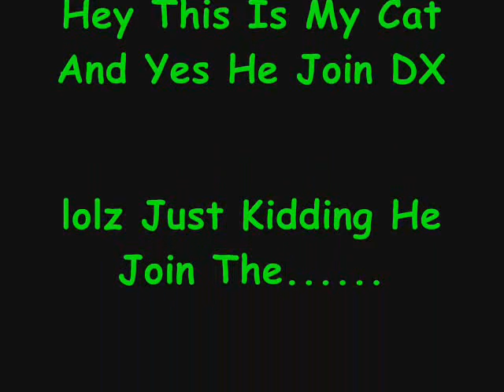My Cat Join DX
not really lolz and thats not me at the end